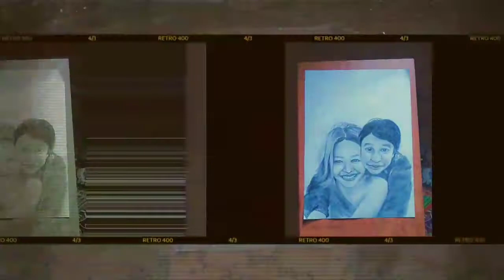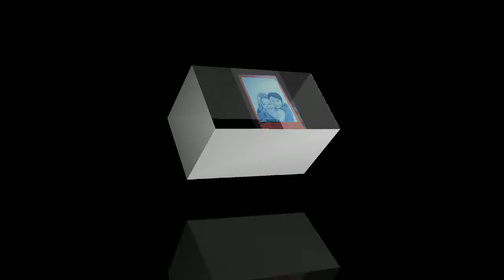DRAWINGS//BILLY SYAHPUTRA & AMANDA MANOPO//black pencil//serasi namun kini kandas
Assalamualaikum

ok kembali lagi bersama jaji Faudzy belajar bersama, sukses bersama..😊

ok divideo kali ini saya melukis artis Indonesia yang lagi trending ganteng dan cantik,

penasaran? tonton videonya sampai selesai ya kawan.. not skip2 biar paham..

untuk peralatan:
🔷kertas lukis
🔷pensil 4H-12B
🔷penghapus
🔷penggaris

sekian videonya semoga bermanfaat ya kawan.. terimakasih..

wassalamu'alaikum..